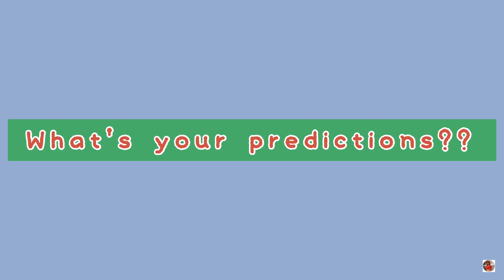PVL SCHEDULE October 29, 2022; PVL Results Today; Premiere Volleyball League Reinforced Conference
Hi guys! This is the updated results and schedules for PVL Reinforced Conference Games on October 29, 2022!

Cignal HD Spikers vs Choco Mucho Flying Titans
F2 Logistics Cargo Movers vs Petro Gazz Angels
PVL Standings Today
PVL Results Today
PVL Schedule Today
PVL Reinforced
Choco Mucho Schedule
PVL Volleyball 2022
Schedule PVL

PARTICIPATING TEAMS